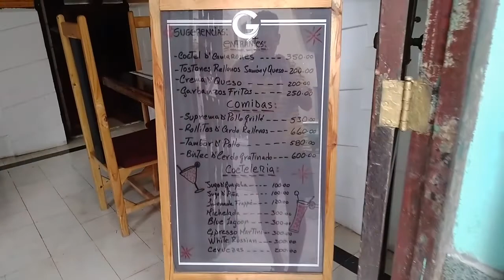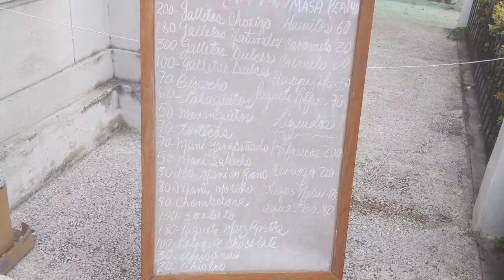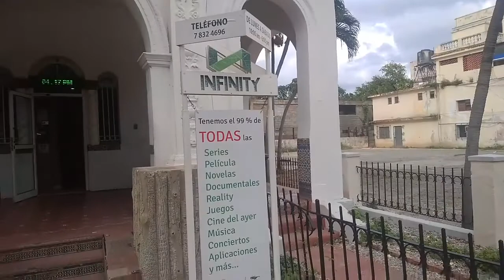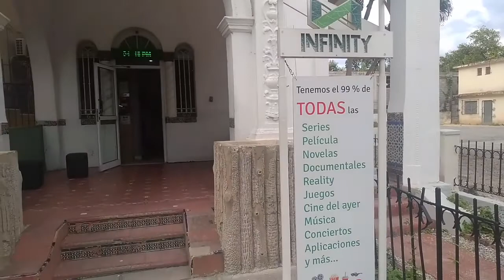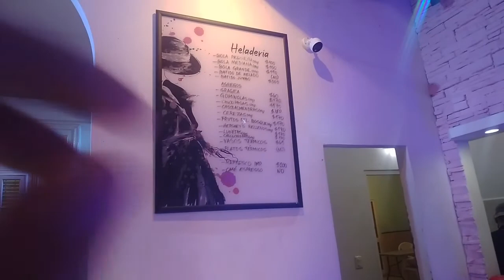Fuimos a los NEGOCIOS PARTICULARES más rentables de LA HABANA 🇨🇺/ Todo está muy caro 😞